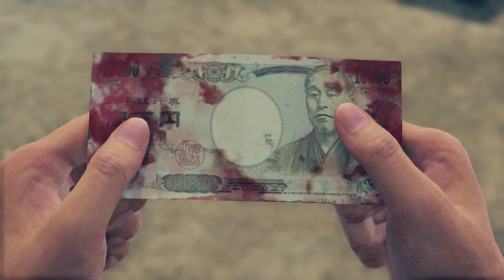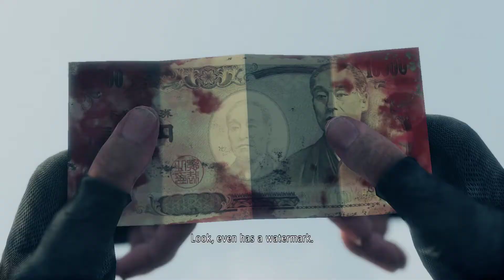The Squid King Plays Yakuza: Like a Dragon - PART 4